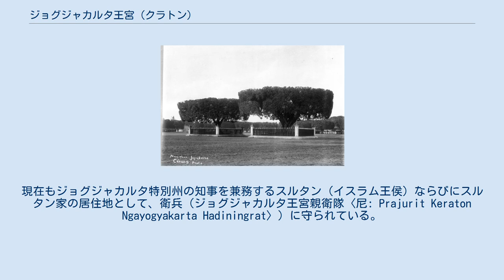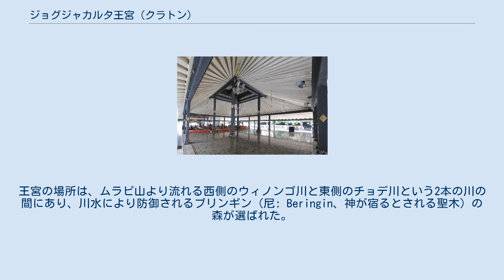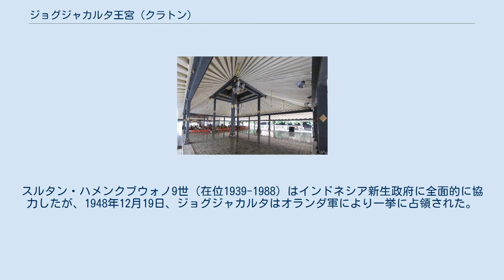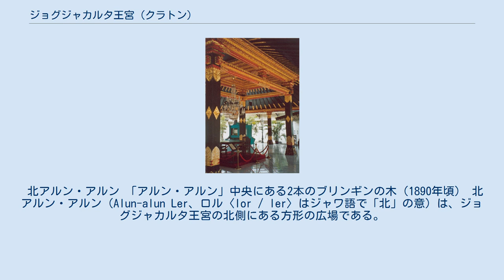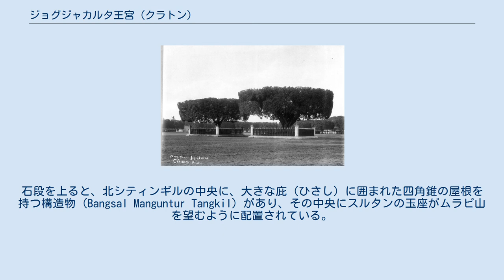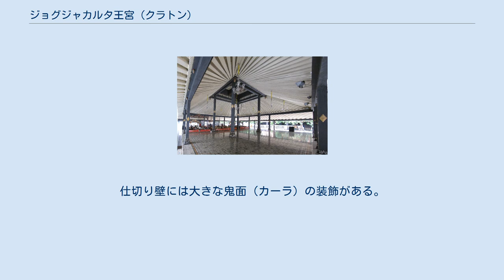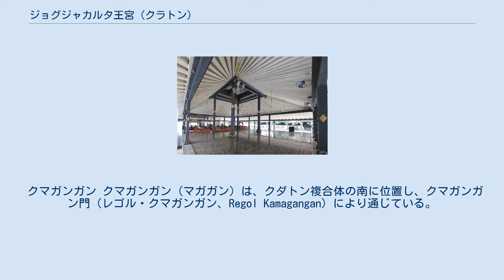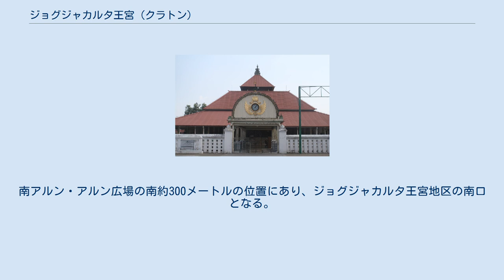ジョグジャカルタ王宮 (クラトン)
ジョグジャカルタ王宮（ジョグジャカルタおうきゅう、尼: Keraton Yogyakarta、英: Yogyakarta〈Jogjakarta〉 Palace、正式名称; 尼: Keraton Ngayogyakarta Hadiningrat〈クラトン・ンガヨクヨカルト・ハディニングラート〉、ジャワ語: ꦏꦿꦠꦺꦴꦤ꧀ꦔꦪꦺꦴꦒꦾꦏꦂꦠꦲꦢꦶꦤꦶꦔꦿꦠ꧀）は、インドネシア共和国ジョグジャカルタ特別州（特別区）の首都ジョグジャカルタ市にある王宮（クラトン、Keraton/ Kraton〈カラトン、karaton〉）である。
現在もジョグジャカルタ特別州の知事を兼務するスルタン（イスラム王侯）ならびにスルタン家の居住地として、衛兵（ジョグジャカルタ王宮親衛隊〈尼: Prajurit Keraton Ngayogyakarta Hadiningrat〉）に守られている。
このジョグジャカルタ王宮複合体はジャワ文化の中心地として、歴史的王宮建築とともに王室に関するさまざまな工芸品などが展示される博物館でもある。
 ジョグジャカルタ王宮は、マタラム王国（1570年代〈1578年頃〉-1755年）がスラカルタとジョグジャカルタに分裂した時代、西暦1755–1756年（サカ暦〈ジャワ暦〉1682年）に、ジョグジャカルタのスルタン家（ジョグジャカルタ侯国）の初代スルタン、ハメンクブウォノ1世（スルタン・ハムンク・ブウォノ1世、在位1755–1792年）により構築された。
 1745年、オランダ（ネーデルラント連邦共和国）の勢力拡大に伴う動乱のなか、マタラム王国末期の王パクブォノ2世（パク・ブウォノ2世、在位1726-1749年）は、カルタスラより12キロメートル東のソロ（スラカルタ）に都を移し、翌1746年2月にスラカルタ王宮を構築したが、同年5月、オランダとの関係により王と対立した弟のパンゲラン・マンクブミ（Pangeran Mangkubumi、後のハメンクブウォノ1世）が、スラカルタからジョグジャカルタに移り、反乱を起こした。
1748年、スラカルタに進攻したマンクブミは、王およびオランダに対して優位となった。
さらに1749年12月のパクブォノ2世の死去に関して始まった第3次ジャワ継承戦争の終結において、オランダ東インド会社（蘭: Verenigde Oost-Indische Compagnie、略称: VOC）がマンクブミとの間で、1755年2月13日、ジョグジャカルタのスルタンの制定を承認するギアンティ条約が締結された。
 マタラム第3代王スルタン・アグン（在位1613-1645年）以来のスルタンの称号を得たスルタン・ハメンクブウォノとして、条約締結の1か月後（3月13日）に新しい都の創立を宣言した。
新しい王都はヨクヤカルタ（『ラーマーヤナ』の王子ラーマの都アヨーディヤーによる）と名付けられ、オランダのジャワ支配が強まるなか、「平和の都」の意を持つ「ンガヨクヨカルト・ハディニングラート」と命名された。
ハメンクブウォノは、マタラムの地であったこの新王都の創建おいて、軍事的な要塞、宗教的な聖地、伝統文化の拠点という3つの要素を担うことを念頭に置いたものと考えられる。
そして、1755年10月9日にジョグジャカルタ王宮の建設が命じられた。
 王宮の「シティンギル」でスルタン・ハメンクブウォノ8世らの登場を待つ廷臣（1922年5月28日） 王宮の建築主導者は、ジョグジャカルタのスルタン家を創設したハメンクブウォノ1世自身であった。
王宮の場所は、ムラピ山より流れる西側のウィノンゴ川と東側のチョデ川という2本の川の間にあり、川水により防御されるブリンギン（尼: Beringin、神が宿るとされる聖木）の森が選ばれた。
王宮は外囲5キロメートル、高さ4メートルの煉瓦による城壁で囲まれ、周囲の水堀から跳ね橋を持つ5つの門より内部に通じる防御構造を備えていた。
 現在、クラトン地区と呼ばれるジョグジャカルタ旧市街の基本設計による王宮の配置は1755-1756年のうちに完成した。
クラトンの周壁との間には王族およびスルタンに仕えるアブディダルム (abdi-Dalem) と呼ばれる幾多の侍従の住居が建てられ、伝統文化の担い手としてスラカルタからの侍従を多く住まわせ、周壁の回りには市民の居住地が広がっていった。
また、後のジョグジャカルタのスルタンにより、そのほかの構造物が増築された。
現在の...